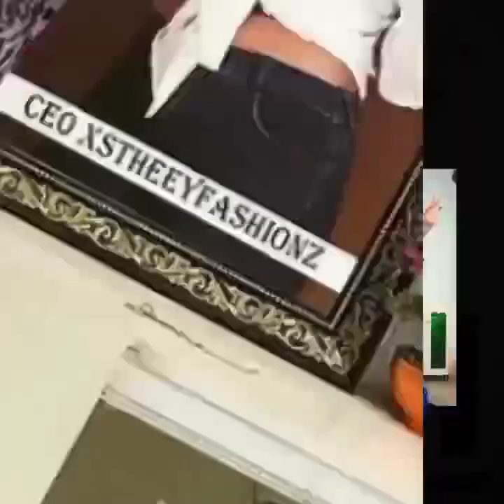African fashion: latest ankara skirt&blouse styles || asoebi Styles ||2021 ankara styles for classy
African fashion: latest ankara skirt&blouse  styles || asoebi Styles || 2021 ankara styles for classy babes